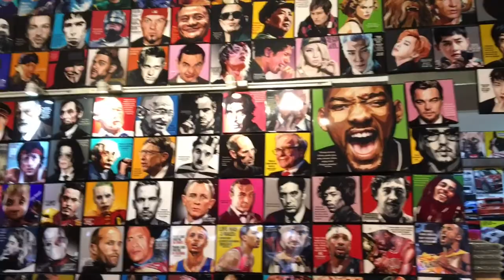THAILAND and CAMBODIA EXPERIENCE|| Ishwari Thadhani